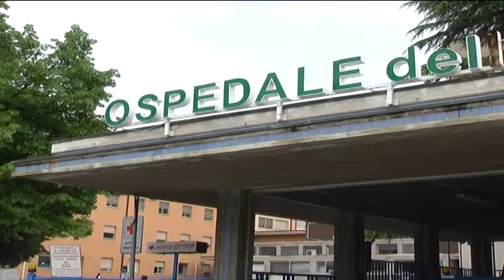ASL AVEZZANO SULMONA L'AQUILA ESPORTA ESPERIENTA1